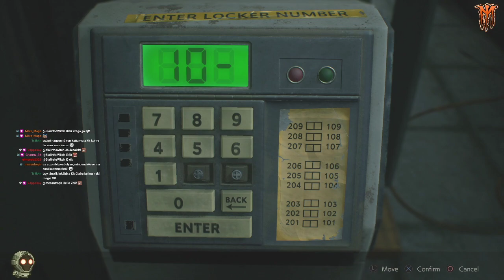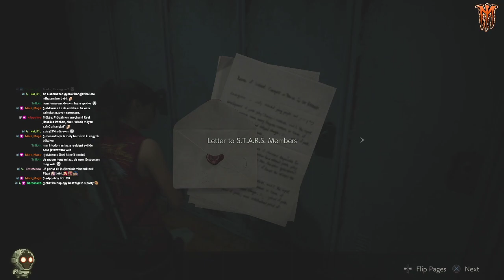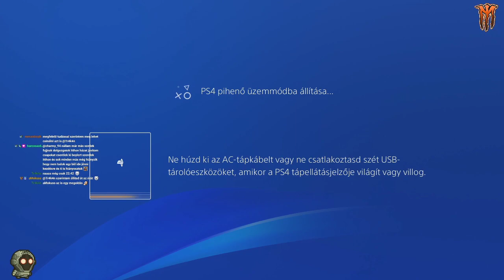Claire nyugis kiruccanása Raccoon City-be | Resident Evil 2 Claire - ep:1 | Magyar végigjátszás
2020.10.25. Claire nyugis kiruccanása Raccoon City-be | Resident Evil 2 - ep:1 | Magyar végigjátszás

Belekezdünk a Resident Evil 2 Claire végigjátszásába, annak is a 2nd routejába, hogy megnézzük, mi a történet eredeti vége, és hogy Claire milyen viszontagságokon ment keresztül mire elért a játék végén a vonathoz.

Az első cutscene-ben látható módon, Leon együtt érkezik meg Racoon Citybe Claire-rel, előbbi az első munkanapjára rendőrújoncként, utóbbi pedig a bátyját keresi, aki szintén itteni rendőr.

Gyorsan előreteker a játék addig a pontig, ahol Leon és Claire a tűzlépcsőnél kint újra találkozik. Claire bemegy az épületbe, és megkezdi a szobák, irodák nyitását sorban, miközben zombikkal küzd meg.
A játék ezen része ismerős a Leon végigjátszásból, nagyon gyorsan lehet haladni benne, ha az ember emlékszik egy kicsit is, hogy mi hová volt való.
Egyetlen csavart raknak bele viszonylag korán: A Tyrant nagyon korán üldözőbe vesz minket, és szörnyen idegesítően csinálja!

Folyamatos a macska-egér játék, állandóan a biztonsági szobába kell elbújnunk a böszme elől, de szerencsére így is megtalálunk két medált a háromból, amit majd a parkolóház felé vezető út kinyitásához fogunk használni.

Claire fegyvereit is megtaláljuk: Két pisztollyal kezd, egyik erősebb, másik gyengébb, emellett gránátvetővel, és egy submachine gunnal rendelkezik.

Kíváncsi leszek, innen hogyan, és hova tovább!